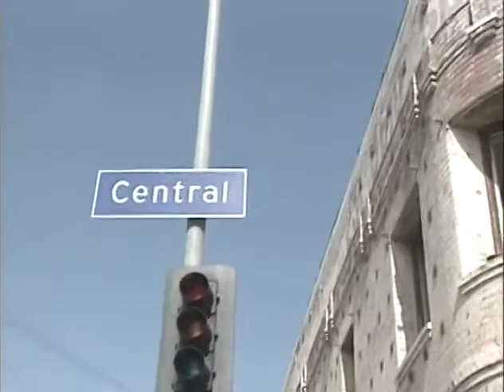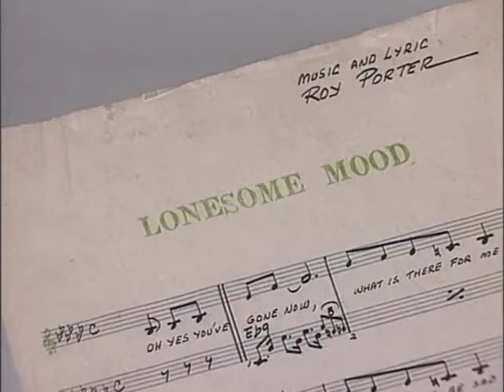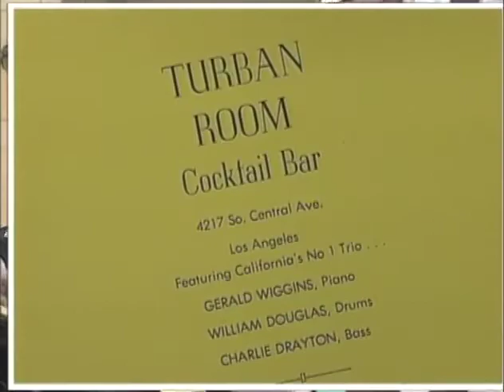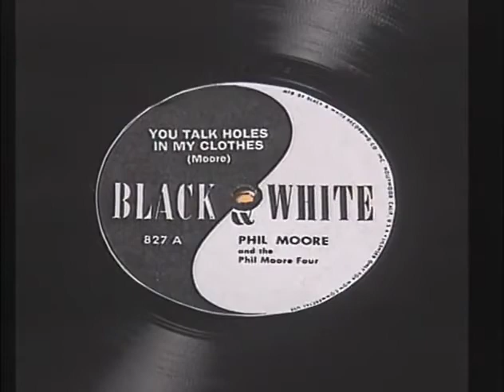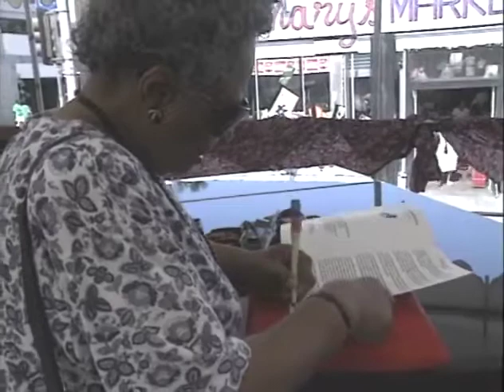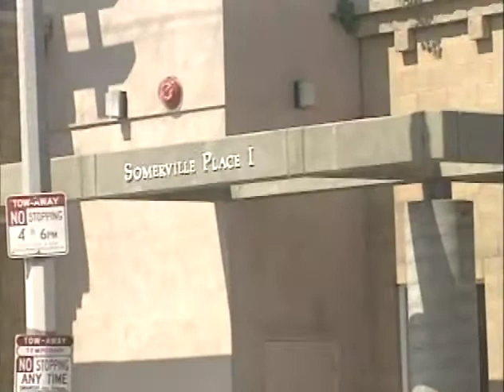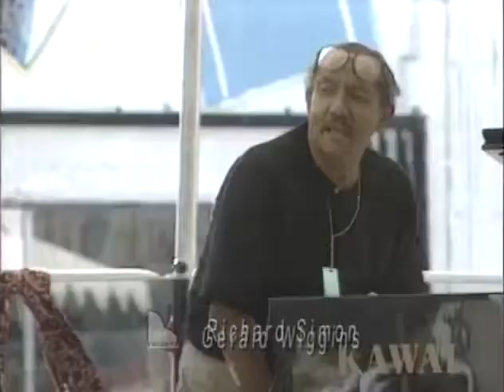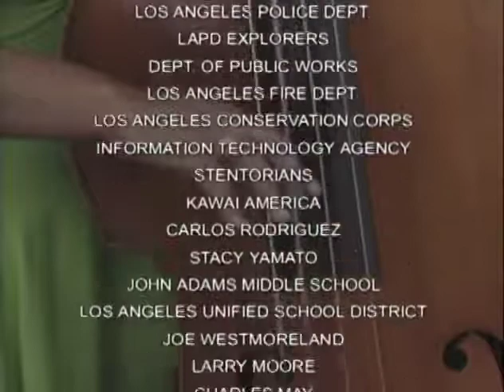Central Ave LIVE! 1st Central Ave Jazz Festival Documentary 1996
Posted with permission of Watts Towers Arts Center
Central Avenue Live!
Central Avenue was the cultural arts mecca of Los Angeles during the 1930s, 40s and 50s. In 1996 the first Central Avenue Jazz Festival revisited the music and the history, with interviews and performances from musicians who played there: Buddy Collette, Roy Porter, Clora Bryant, Marl Young, Melba Liston, Mickey Champion, The Clara Ward Singers, Jackie Kelso, Ernie Andrews and others. Parts of the video were filmed inside the historic, restored Dunbar Hotel.

Written and directed by S. Pearl Sharp. Executive Producer: Rosie Lee Hooks.
A film by the Jazz Mentorship Program, Cultural Affairs Dept. of the City of Los Angeles. Broadcast on LA CityView Channel 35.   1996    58 min.